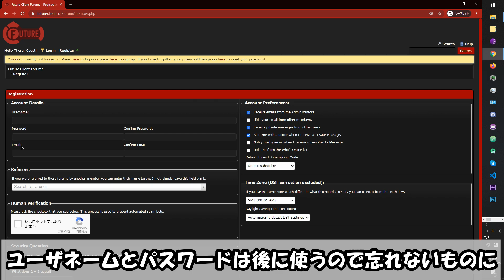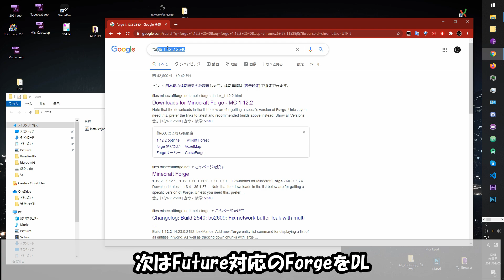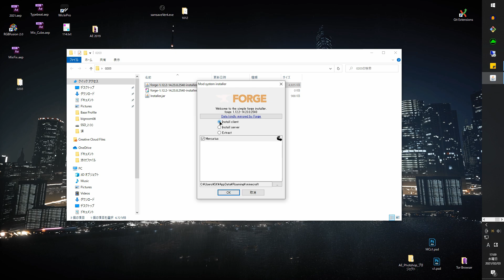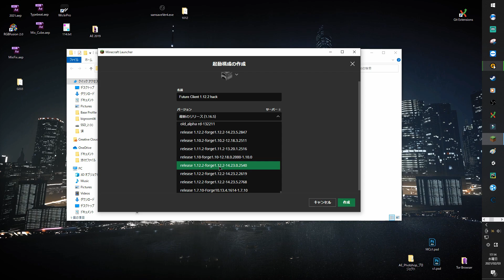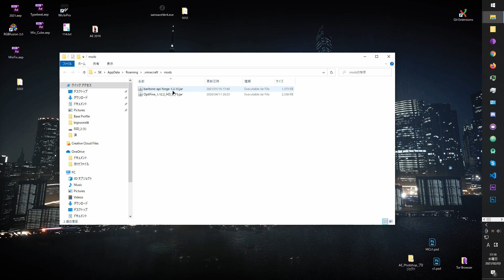【2B2T】最強クライアント「Future Client」の購入から導入方法まで解説！【マイクラ】【ハック】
2B2TでオススメのHack「Future Client」の使い方&導入方法を動画にしました。
今回はForgeも一緒に導入する方法なので他のModと一緒に使用できます。

★動画でインストールしたForgeのバージョン : forge-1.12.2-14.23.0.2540

✤エリトラフライのタイマーの設定コマンド
.timer speed 0.35

✤よく使うBaritoneコマンド

0:00 ~ アカウント作成&購入
1:39 ~ Forge導入
2:21 ~ ForgeにFutureをインストール
3:02 ~ Futureの起動方法
4:03 ~ Baritoneの導入方法
4:38 ~ 動作確認
4:50 ~ メニューの開き方
5:06 ~ Futureの便利な機能
6:33 ~ Baritoneの使い方
7:46 ~ AutoCrystalの設定
8:00 ~ 2B2Tで使えるElytraFlyの設定